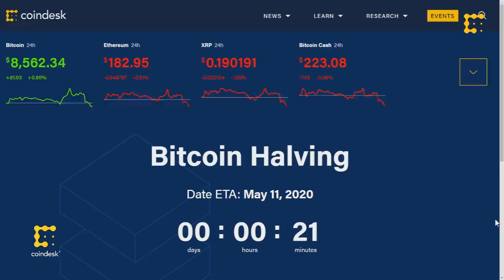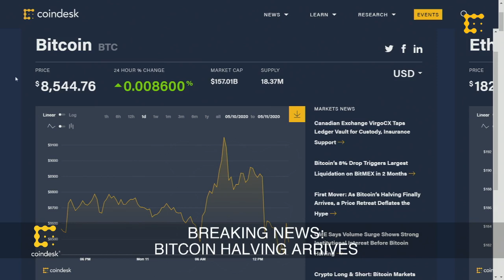Could Bitcoin Mining Move to North America?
The majority of bitcoin miners are located in Asia, but could the center of bitcoin mining move from the East to the West?

Major bitcoin mining operators in the U.S. discuss North America's growing mining industry. Alexander Liegl of Layer1, Frank Holmes of Hive Blockchain Technologies and Ethan Vera of Luxor Technologies discuss the emerging mining sector and the outlook for costs, user growth and investment fundamentals, as well as some key differences with their counterparts in Asia.